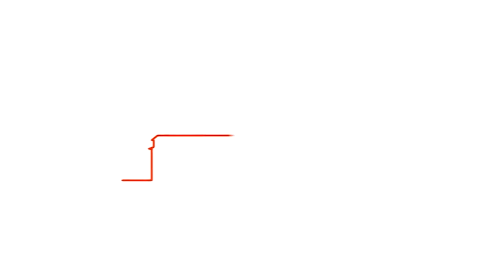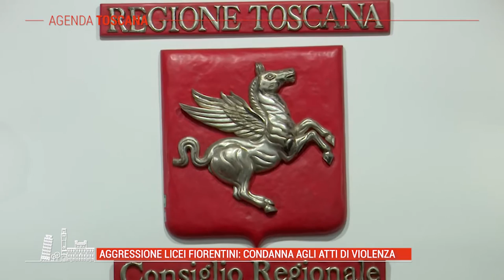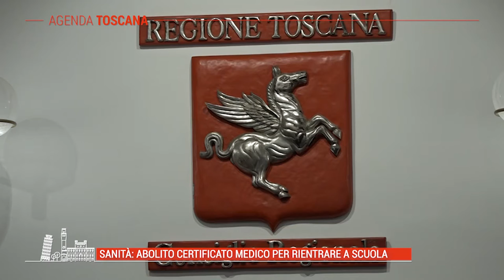TELE IRIDE - Agenda Toscana